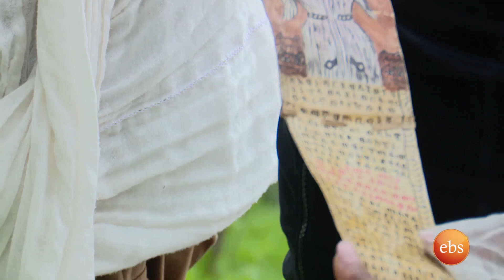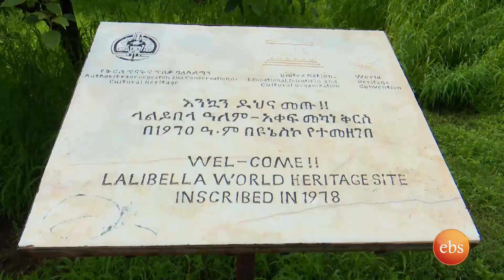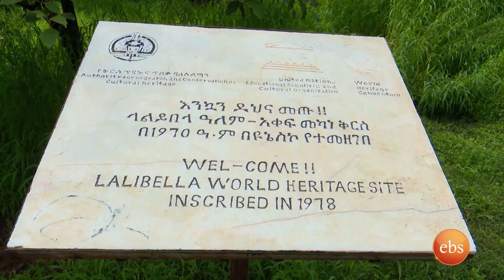የቅዱስ ላሊበላ ውቅር አብያተክርስቲያናት..... እንቆቅልሹ ያልተፈታው የኪነ-ህንፃ ጥበብ /በቱሪስት ዓይን//ቅዳሜ ከሰአት//